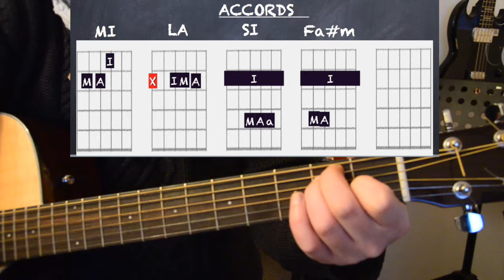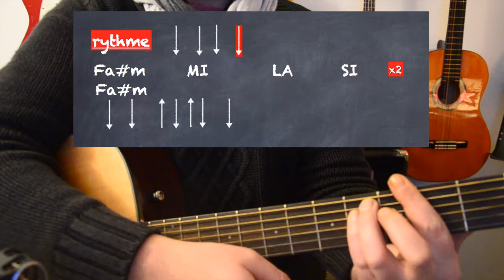Tuto guitare Hommage avec tabs. Les fatals Picards "le jour de la mort de Johnny"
En hommage au rockeur préféré des Français
Tuto guitare avec tabs. Les fatals Picards "le jour de la mort de Johnny"
RIP L'artiste